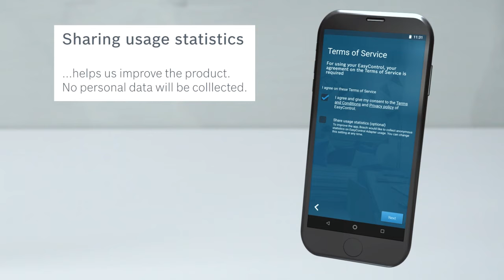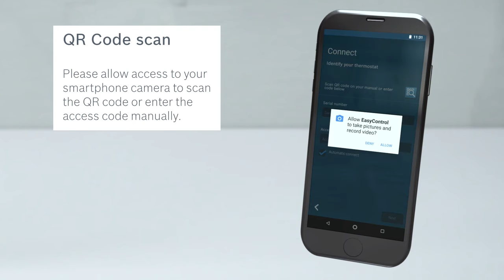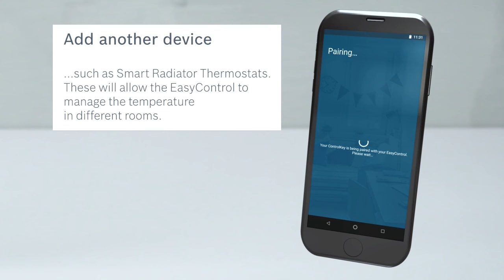Professional Installer Video: How to install our wireless Bosch EasyControl | Worcester Bosch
This video is intended for a qualified professional installer.  Step by step guide on how to install our wireless Bosch EasyControl with our Greenstar 8000 Lifestyle range.